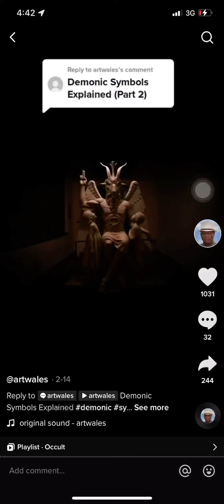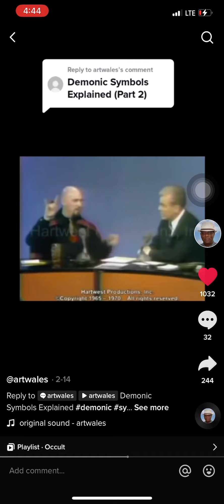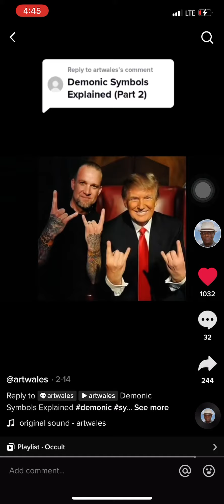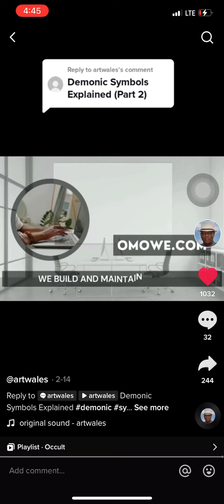DEMONIC SYMBOL EXPLAIN PART 2